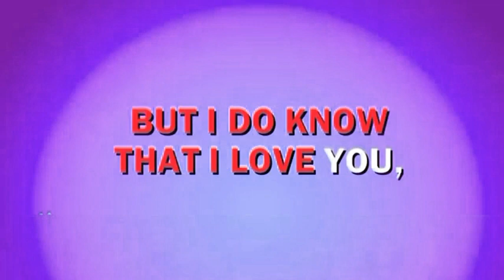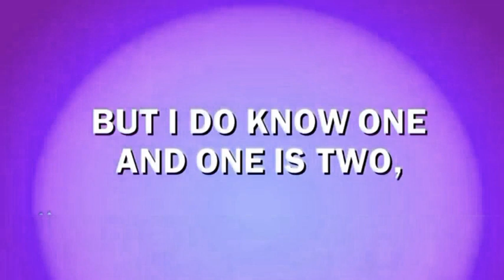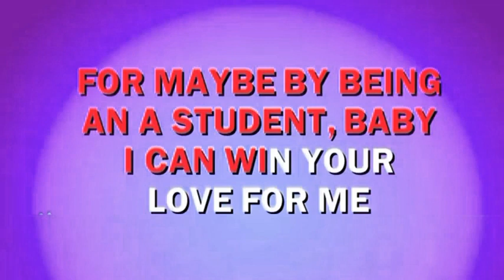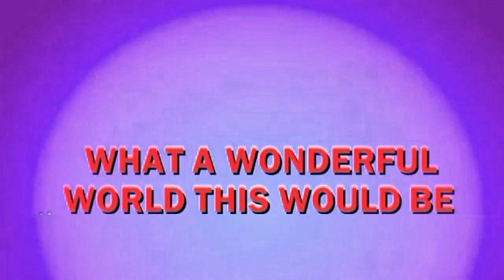What A Wonderful World - Art Garfunkel Karaoke